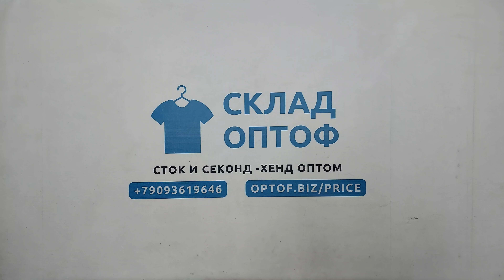30421 Леггинсы спортивные, секонд (cream), Италия, 2 пак, 9.1 кг, 7.90€/кг, 49 шт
30421 Леггинсы спортивные, секонд (cream), Италия, 2 пак, 9.1 кг, 7.90€/кг, 49 шт